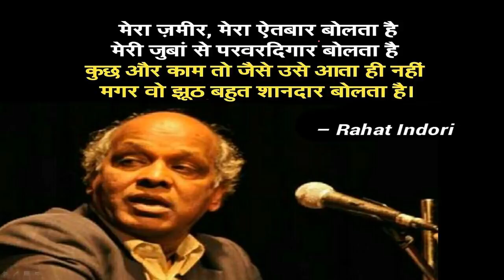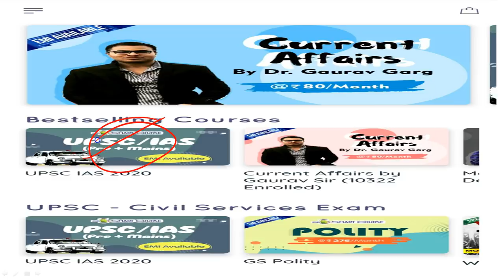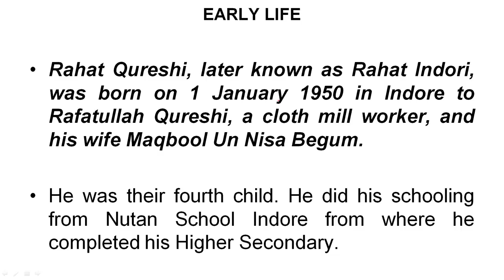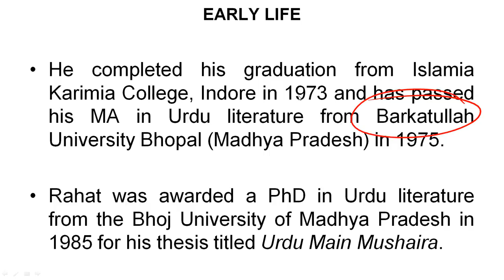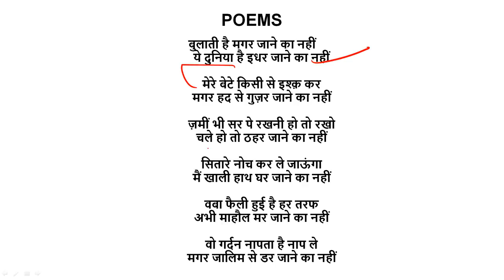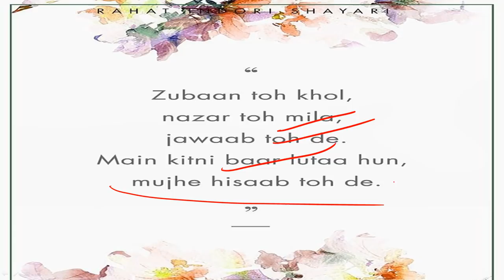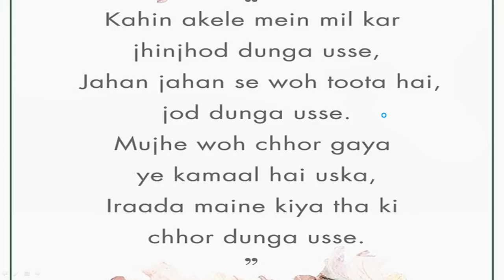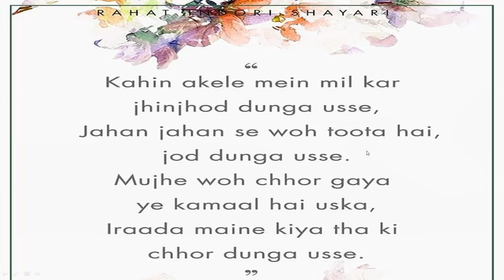Biography of Rahat Indori, Indian Bollywood lyricist and Urdu language poet